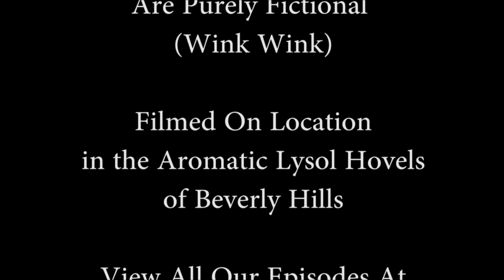Safer At Home EPISODE 3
COVID-19 Lockdown: A Virtual Town Hall Meeting based on dialogue taken from the Nextdoor App. Written and Directed by Pat Battistini. Starring: Ann Potenza (Mayor), Josh Smith, Ivy Iacono, Kevin E. West, Aaron Norvell, Hoyt Richards, Alex Correa, Christopher Lee Scoles, John Lawson, Flora Rubenhold, Kelli Dawn Hancock, Jason Goulet, Lisa Cole McClure.